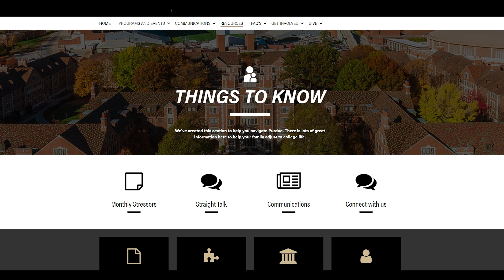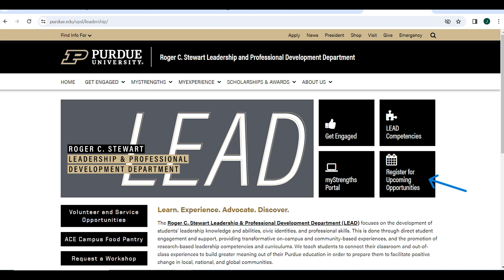Developing student's natural talents into strengths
Jesus Romero, Associate Director for the Roger C. Stewart Leadership and Professional Development Department at Purdue University highlights Purdue's use of the CliftonStrengths for Student Talent Assessment and how it can be used in developing student's natural talents into strengths.